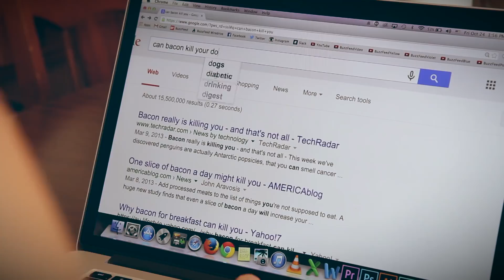Weird Things All Dog Owners Do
“Poop. Poop for me.”

Pesto the Puppy